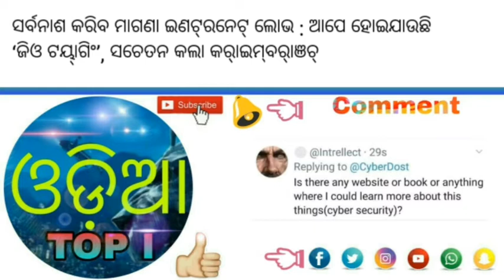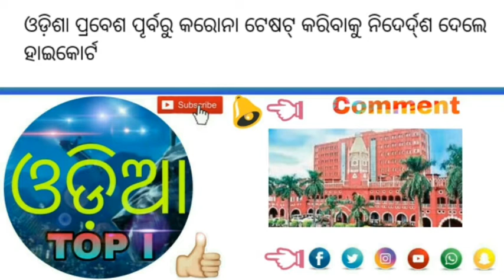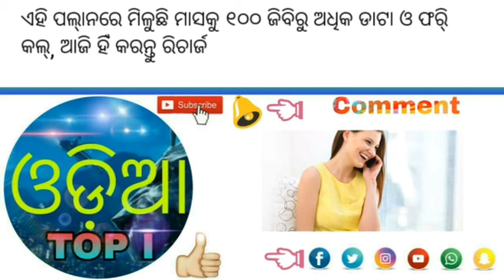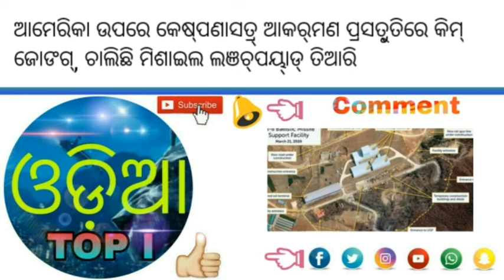.ଆନ୍ଧ୍ରପ୍ରଦେଶ ପରେ ଛତିଶଗଡ଼ର ପେପର ମିଲରେ ଗ୍ୟାସ ଲିକ/କୃଷ୍ଣଗହ୍ବର’ ଆବିଷ୍କାର କଲେ ଜ୍ୟୋତିର୍ବିଜ୍ଞାନୀ/top news